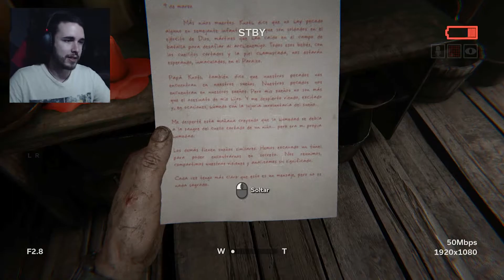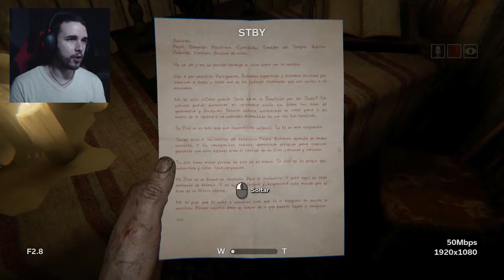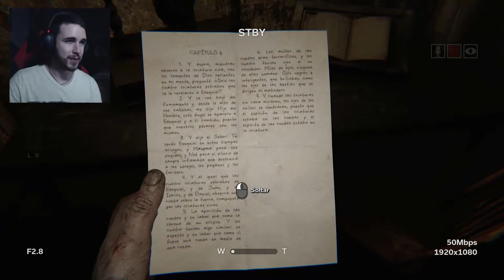Argannar el valiente ● OUTLAST 2, Parte 05 ● Gameplay Español PC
Si por algo se me conoce mundialmente es por mi valentía y en este gameplay de Outlast 2 queda demostrado :3

En Outlast 2 jugamos en el papel de Blake Langermann, cámara profesional que acompaña a su esposa Lynn Langermann con el objetivo de investigar la misteriosa muerte de una embarazada de ocho meses en algún lugar de los cañones de Arizona.

¿Quieres ayudarme? Aunque pueda parecer poco, para mí significa mucho ^^

· Forest - Alexander Munk

★ ¿Cómo y de dónde descargar los juegos indie variados y de terror que juego?

Algunas de las páginas donde puedes hacerlo son estas:

● Game Jolt
● Indie DB

Por lo general, todos estos juegos suelen ser gratis y piden pocos requisitos para PC, así que casi cualquiera puede jugarlos :D

★ ¿Qué programas uso para editar mis vídeos y miniaturas?

● Adobe Premiere Pro para editar vídeos.
● Adobe Photoshop para miniaturas y banners.
● Audacity para grabar y editar audio.

Si tienes cualquier otra duda, pregúntalo sin miedo ^^